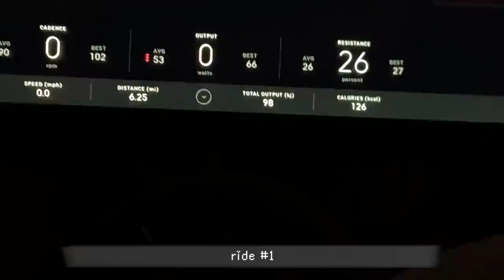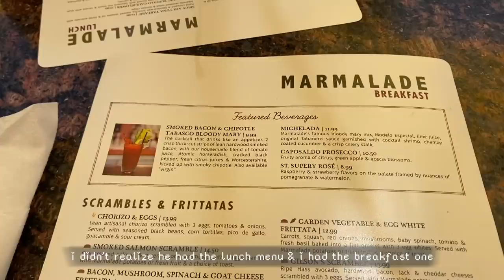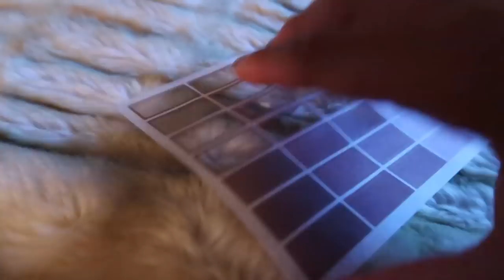BAG CHAIN GIVEAWAY, DATE NIGHT W/ BF, & DEFECTIVE PALM SPRINGS MINI! | VLOG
▸ e baldi in santa monica
▸ white drawstring top
▸ mini beige dress
▸ marmalade cafe in malibu
▸ white chic blouse
▸ let me know if anything needs linking!

(wearing secriss 3con natural  brown)

 XO JD